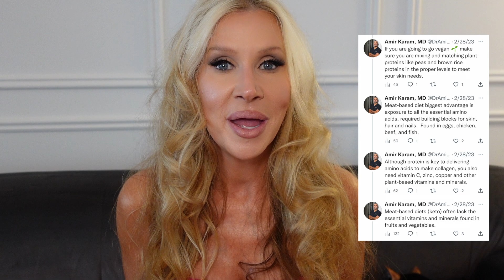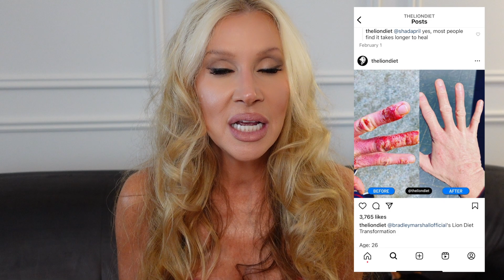CARNIVORE DIET | The Surprising Anti Aging & Beauty Benefits I Have Experienced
In this video I will share my experience with the Carnivore Diet and how much it has helped my hair, skin and nails 💖 I have been carnivore for three years and love to share my story on how much this way of eating has changed my life for the better! 💖 Lisa

➡️ DrAmirKaram Video~Does collagen really work for better skin, hair and nails? Doctor weighs in with the SCIENCE ~

Jergens Gradual Natural Glow Med Deep~